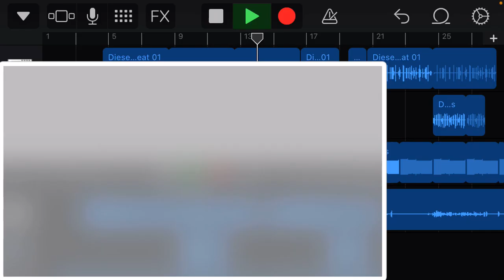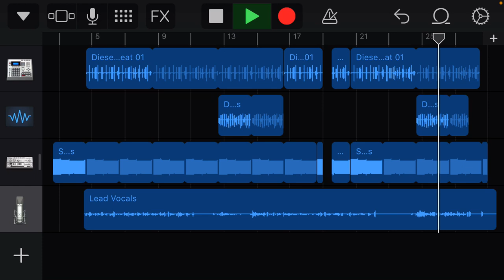Bigger dreams- lil fall